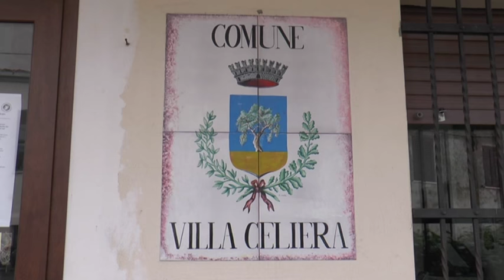Frana a Villa Celiera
Il  maltempo continua a creare problemi nell’area vestina e in particolare nelle ultime ore a Santa Maria di Villa Celiera colpita da una frana.